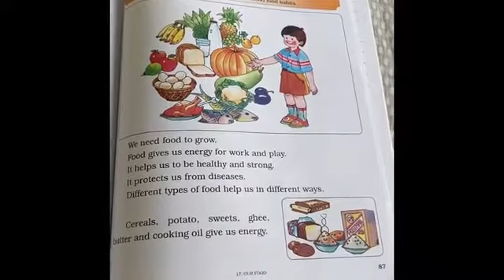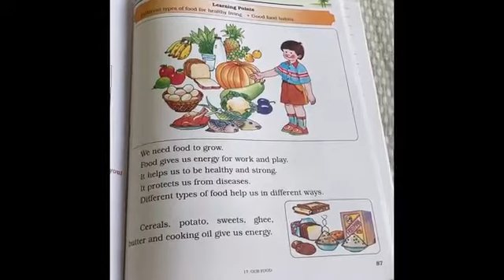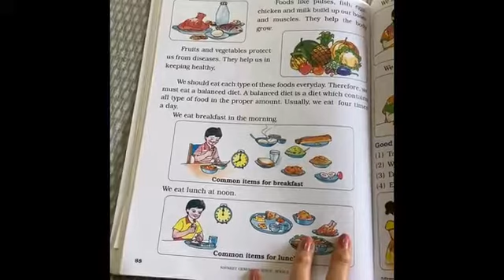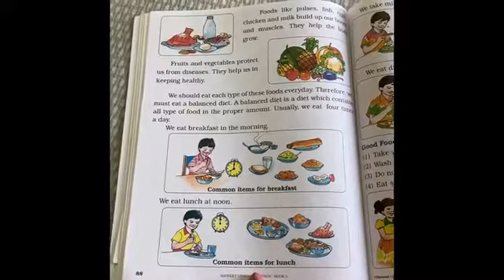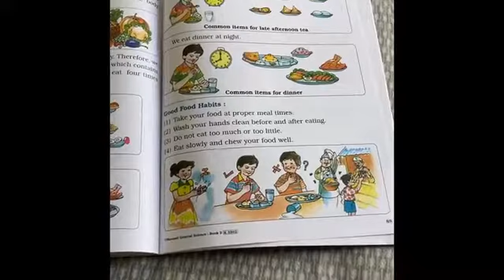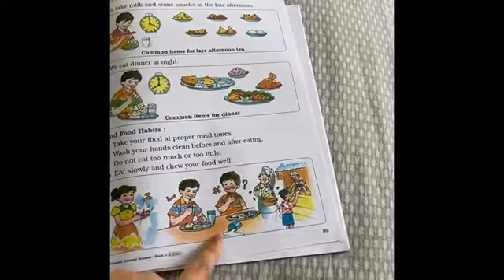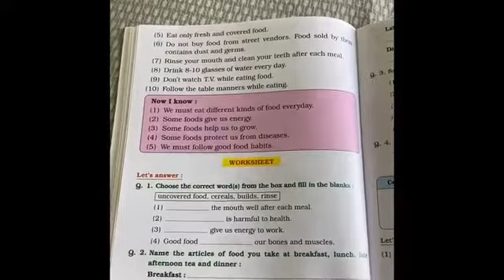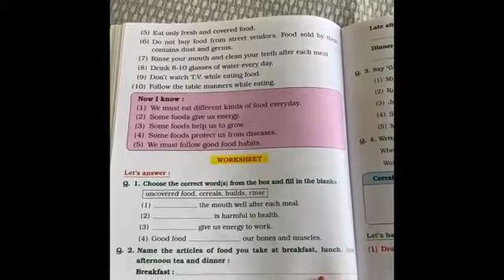19 02 21 STD 2 EVS L 17 OUR FOOD